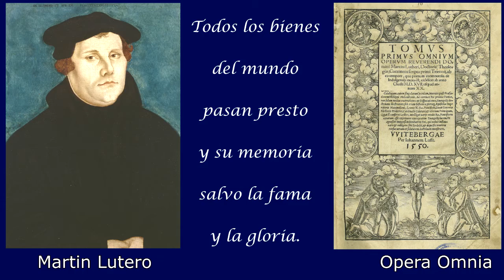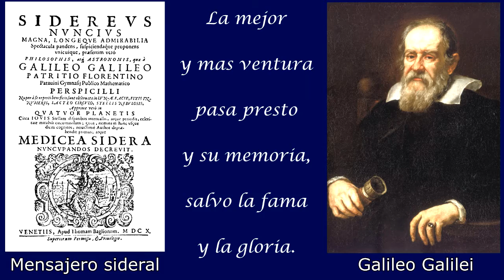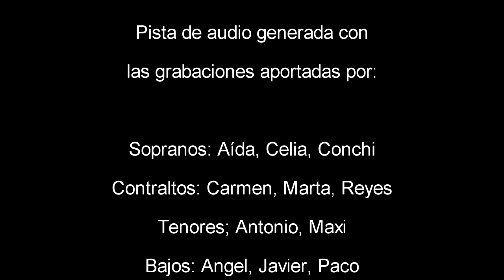Todos los bienes del mundo. Juan del Encina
Intérpretes: Voces Quattuor. Segovia. Spain

Coro virtual, pandemia, Renacimiento, on-line, cancionero, SATB, "a capella"